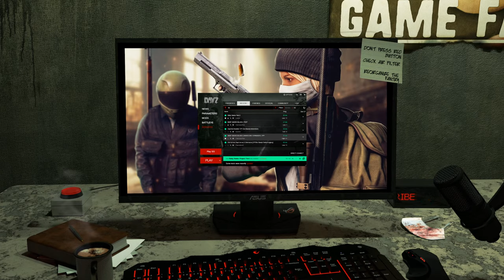🔴LIVE - DAYZ - BACK FROM THE GRAVE